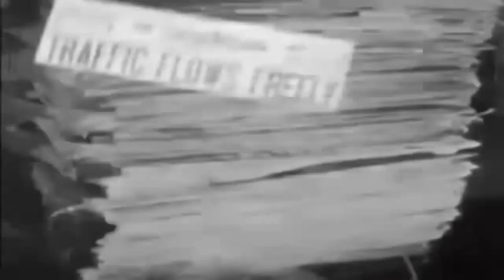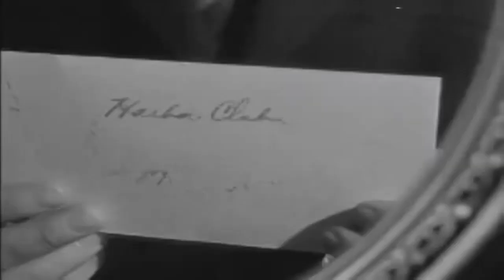Batman & Robin (1949) S01E09 "The Wizard Strikes Back"